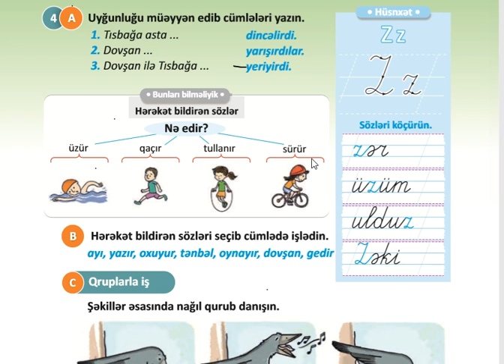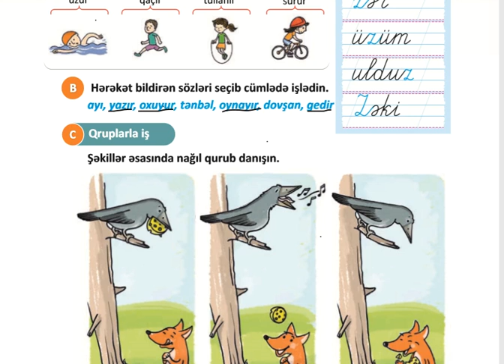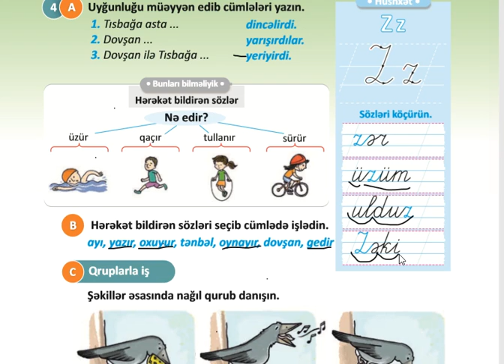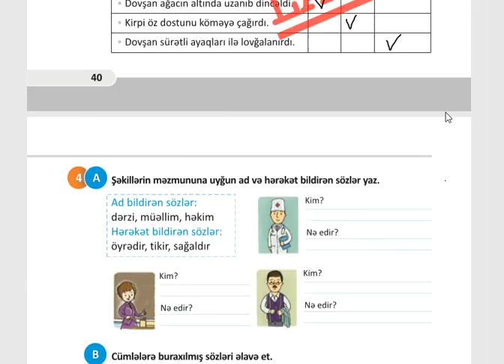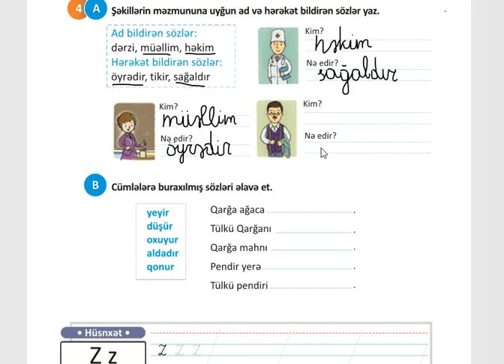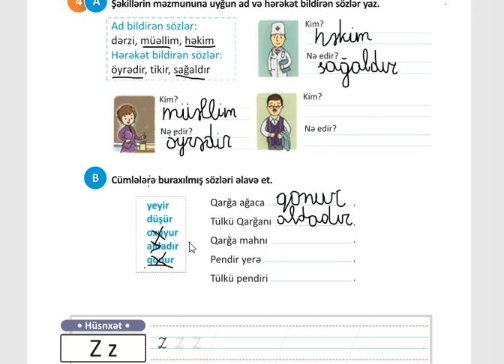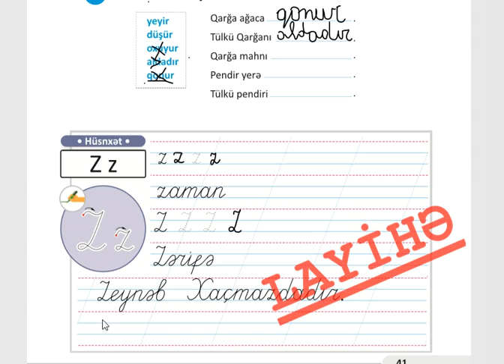Mədətova Aygün 85 №-li m ( Səhifə 57 İş dəftəri 41 Azərbaycan dili birinci sinif 1-ci sinif ibtidai)